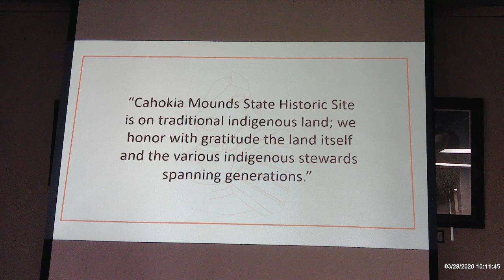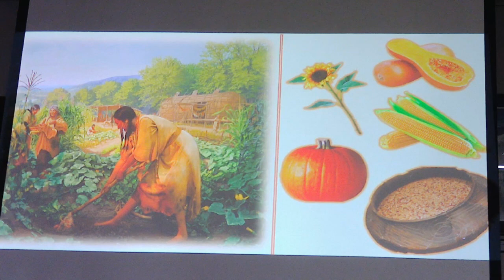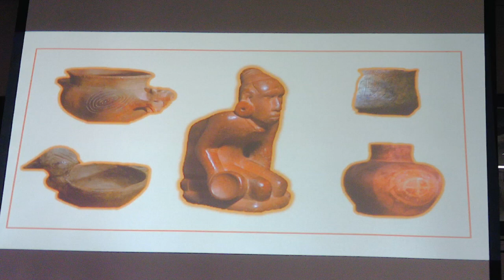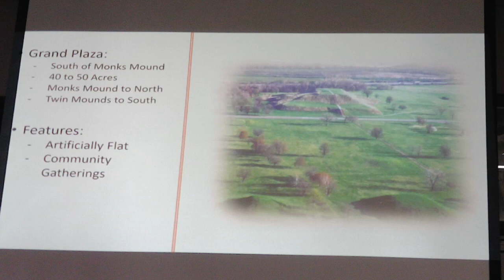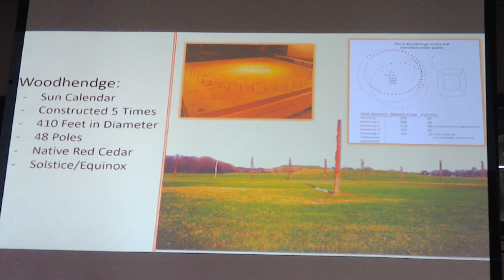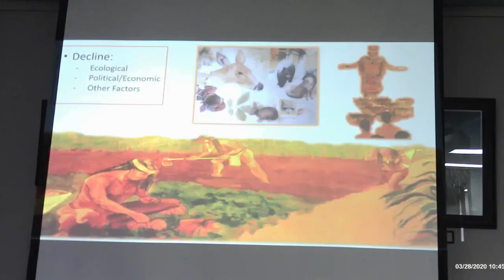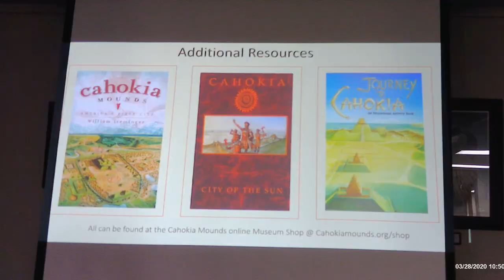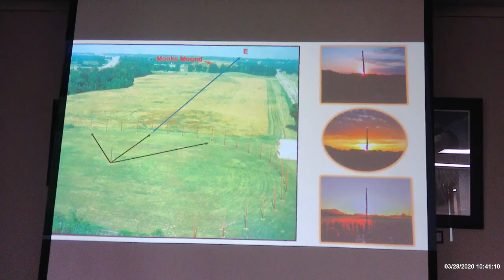Cahokia Mounds with Justin Smock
Presentation given by Justin Smock at Harrisburg District Library in Harrisburg, IL
Excuse the audio changes. This was recorded on 3 different platforms and I am still learning audio changes.
Cahokia Mounds is located in Collinsville, IL about 15 minutes outside of St. Louis, MO and just across the river.
Cahokia was once one of the greatest cities in the world and larger than London in AD 1250.